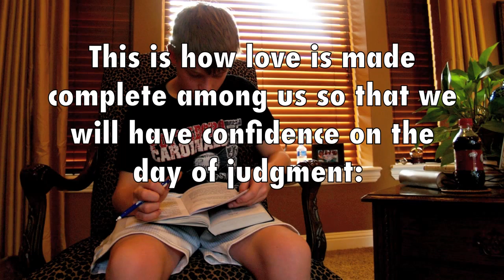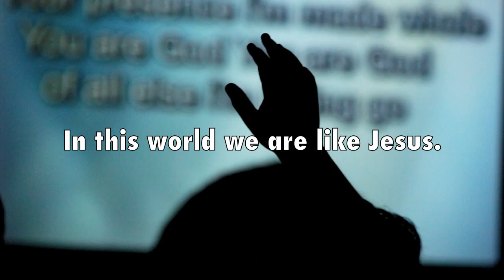georgetown bc dnow 2012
georgetown12